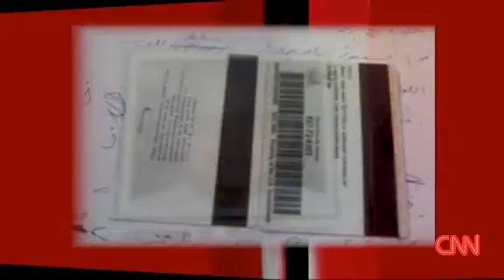Five Americans detained in Baghdad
Five U.S. contractors have been detained in the investigation of the slaying of another American in Baghdad's Green Zone, officials said Sunday, in what may become the first case of U.S. citizens facing Iraqi justice under a security agreement that took effect this year.

U.S. and Iraqi officials said the five have not been charged in the death of Jim Kitterman, 60, a construction company owner from Houston, Tex., whose body was found May 22 in his car in the Green Zone. He had been blindfolded, bound and stabbed.

Police spokesman Maj. Gen. Abdul-Karim Khalaf said the Americans were being held at an Iraqi police station inside the Green Zone "in connection with a joint U.S.-Iraqi investigation" into Kitterman's death but gave no further details.